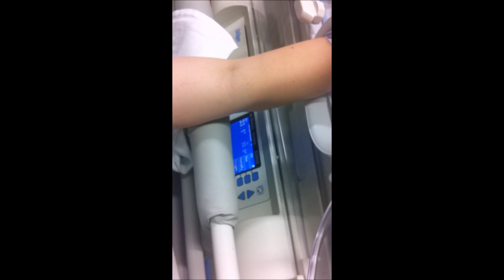Frühchen 34. SSW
Die Frühgeburt meiner Tochter.
Meine Tochter kam in der 34. SSW zur Welt.
Das Video ist 5 Stunden nach der Gburt entstanden, da durfte ich sie zum ersten mal sehen.
Sie musste einige Zeit auf der Frühchenstation verbringen.
Das video ist alt und wurde damals mit dem handy gefilmt- sorry fuer die schlechte qualitaet.